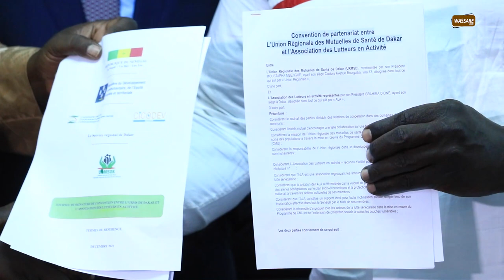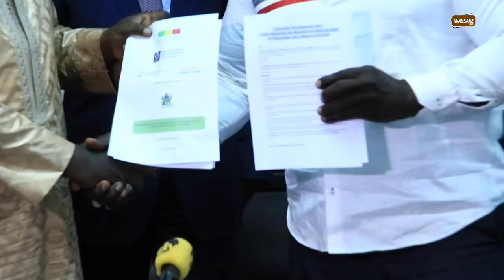Gris Bordeaux, président des lutteurs en activités s'exprime après la convocation des lutteurs